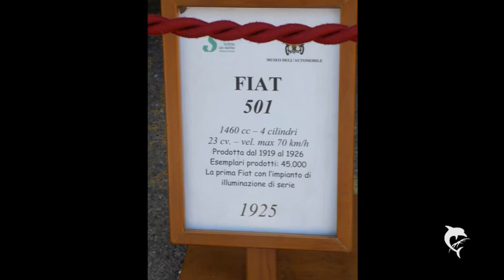RADUNO DI AUTO D' EPOCA A SAN MARTINO IN RIO 2017